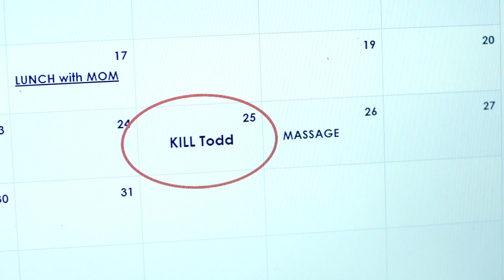KILL LOCAL Promo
This pitch-black comedy by Mat Smart and directed by Jackson Gay runs August 1 - 27, 2017 at La Jolla Playhouse. Get your tickets now!